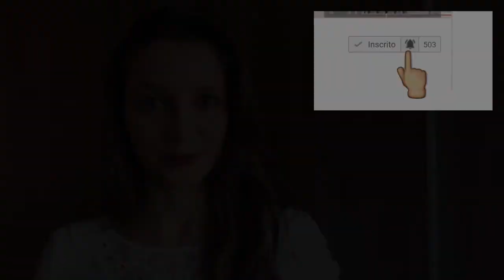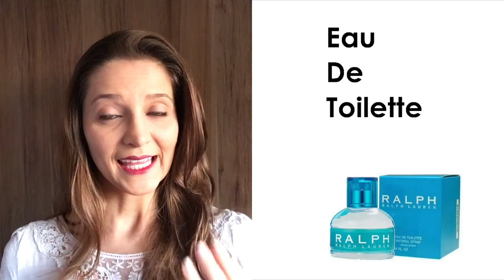Perfume: EDP ou EDT? | COSMÉTICOS #18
EDP ou EDT?
Além de nomes diferentes, as FRAGRÂNCIAS e o PREÇO são bem diferentes!
Nesse vídeo explico o porquê isso acontece.

Assim você será informado sobre os próximos vídeos:
◦ Toda terça: informações sobre cosméticos
◦ Toda quinta: dicas que dei ou recebi e foram extremamente úteis